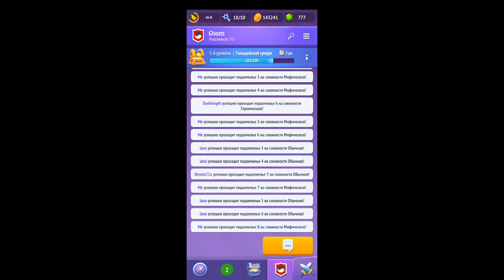Обзор Nonstop Knight 2.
Годная и нетребовательная игрушка) для игры в любых условиях)